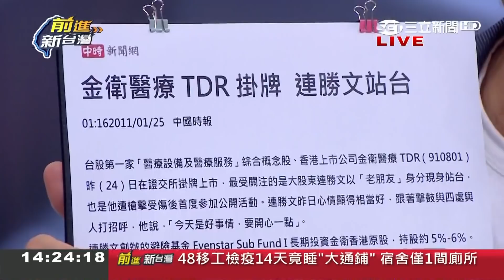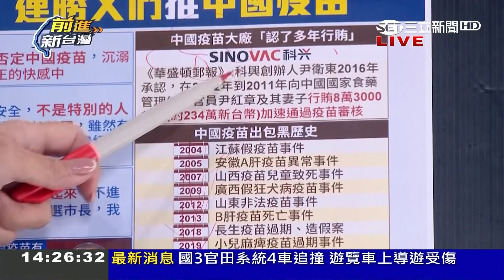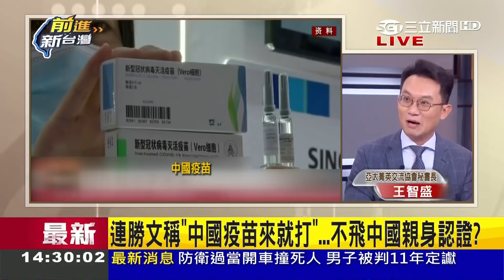中國疫苗好棒棒？連勝文遭酸"快去中國打" 曝連家姐弟在中國投資"生技集團"...｜黃倩萍主持｜【前進新台灣焦點話題】20201207｜三立新聞台